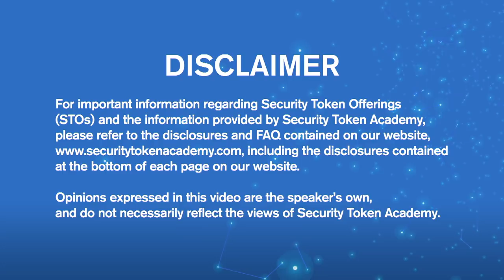Learn about StartEngine’s ERC-1450 token standard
StartEngine - a Gold Corporate Member of the Security Token Academy - is a platform allowing companies to raise money through a security token offering (STO) via Reg CF, Reg D and Reg A. StartEngine Secondary is a FINRA-approved broker-dealer and ATS.

Howard Marks, co-founder and CEO of StartEngine, joined Security Token Academy’s Director of Programming Adam Chapnick for an interview during Security Token Industry Launch Week in New York, hosted by Security Token Academy.

Learn about:
-Cryptocurrency and blockchain technology
-Regulations
-Decentralization of smart contracts
-StartEngine’s plan to become a broker-dealer
-Alternative Trading Systems (ATS)
-Predictions for the security token industry
-ERC-1450 token standard